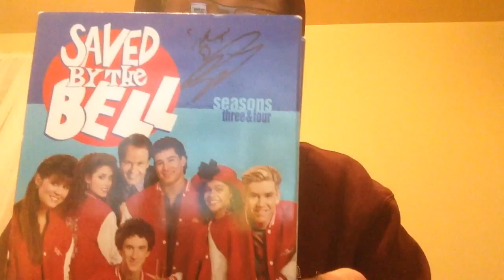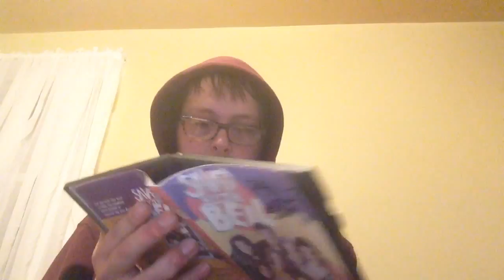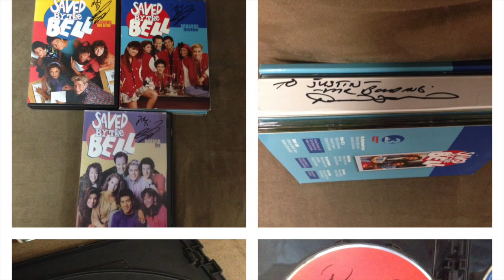Dennis Haskins Souvys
Dennis Haskins (aka: Mr. Belding) mad an appearance at a 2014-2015 Reading Royals game. I got a photo with him and my Saved By The Bell DVD seasons signed too. EnjOi

(Video Recorded With: Apple Macbook Pro)
(Video Recorded: 2/28/15)
(Video Edited With: iMovie)